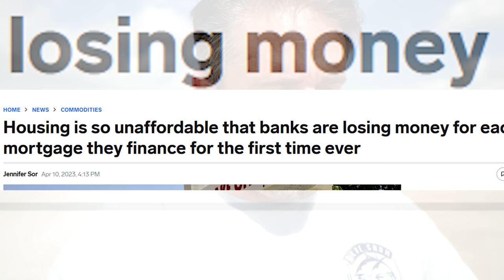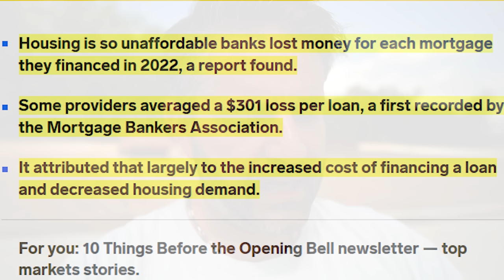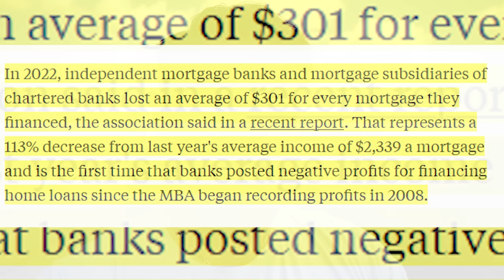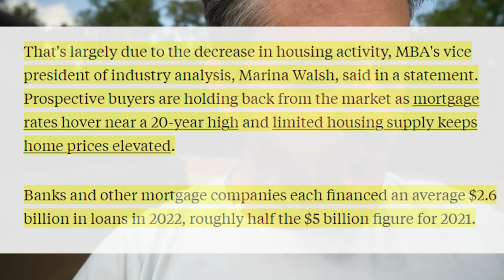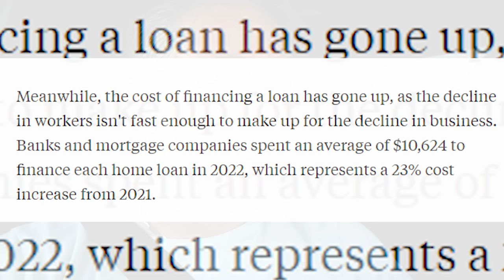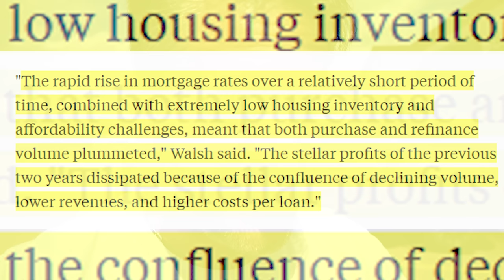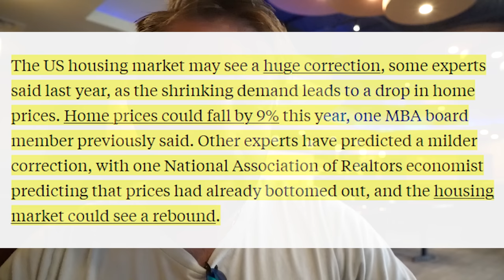Mortgage Lenders Closing | PROFIT GONE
00:00 - Intro
2:14 - Article Title
3:08 - Bullet Points
4:41 - Lenders Losing Money

Travis Spencer
9999 Bellaire Blvd. Suite 700

Travis Spencer
417 Gentry Street Suite D